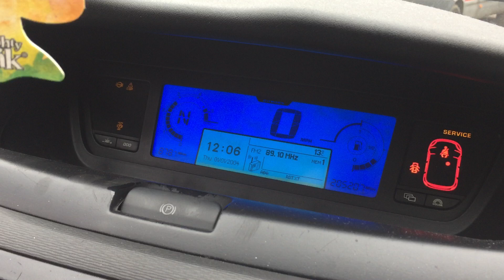Разборка Citroen - C4 Picasso 2006-2013, 1.6 HDI (VIN: VF7UD9HZH45256283) 76298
Разобран Citroen - C4 Picasso 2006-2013
Основные характеристики:
Год выпуска: 2008
Двигатель: JBAL3026343
Объём двигателя: 1.6
Тип двигателя: Дизель
Коробка передач: КПП-робот (РКПП)
Кузов: Минивэн
Смотри каталог запчастей Citroen - C4 Picasso 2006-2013 на :
⏰ Режим работы колл-центра:
08:00 – 20:00 – ежедневно

Для наших покупателей:
- бесплатная доставка;